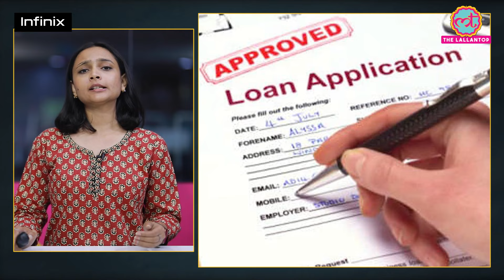Business के लिए Mudra Loan कैसे मिलेगा? I Mudra Loan Scheme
Many times, people give up on their business idea due to lack of funds. But, the govt is running plenty of schemes for entrepreneurs/individuals. Where one can easily get funds to start their own business. One such scheme is Mudra loan. Watch this video to know more who can avail loan under mudra loan, what are the eligibility criteria, etc.